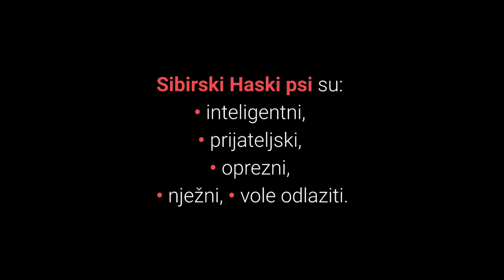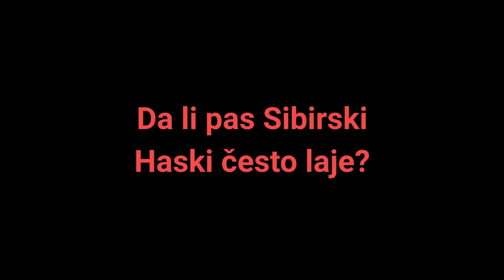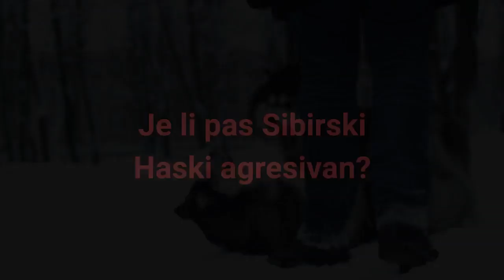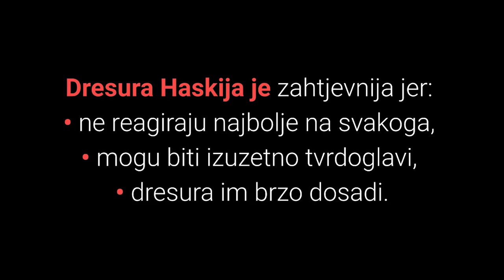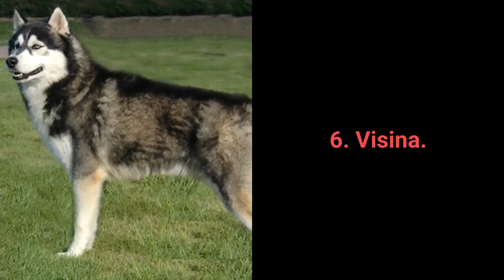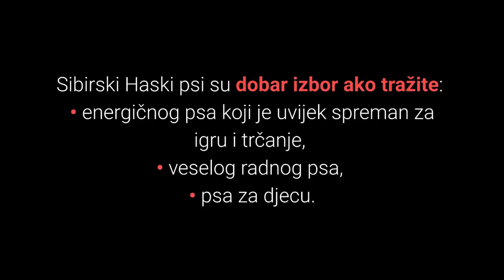🐕 Sibirski Haski Pas – Sve O Sibirski Haski Pasmini Pasa!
👉 Sibirski Haski pas je prekrasni, energični, veseli i druželjubiv psić, ali ne preporučuju se svakome. Pogledajte sve o Sibirski Haski pasmini pasa i otkrite zašto...
⬇️ Više ⬇️
Posjeti moj webshop KUĆNI LJUBIMCI SHOP na adresi:

5% POPUSTA ❤️❤️❤️ uz kupon "LJUBIMCI"

💵 Donacije: 💵
Bitcoin: [14yyb87SSpzXpLnoXCa9ff6kLY5oEJjUwP]

Želite li vidjeti sve o Sibirskim Haskijima?

Sibirski Haski pas je prekrasni, energični, veseli i druželjubiv psić, ali ne preporučuju se svakome, zašto?

Slijedi pregled top 8 najvažnijih karakteristika Sibirskih Haski pasmine pasa:

1. Karakter.

Karakteristike Sibirskih Haskija su izvrsne za sve koji žele lijepog, velikog i prijateljskog obiteljskog psa, ali valja upozoriti kako se radi i o zahtjevnim psima.

Naime radi se o izuzetno energičnoj i prijateljskoj pasmini koja zahtjeva puno fizičke aktivnosti i pažnje.

Sibirski Haski psi su:
• inteligentni,
• prijateljski,
• oprezni,
• nježni,
• vole odlaziti.

Da li pas Sibirski Haski često laje?

Rijetko laju, ali obožavaju zavijati.

Kako se Haskiji ponašaju prema djeci?

Oni su dobri obiteljski psi i obožavaju djecu, a posebno se vole igrati i spavati s djecom.

Sibirski Haski psi se dobro slažu s drugim psima.

Oni su društveni i prijateljski tako da nećete imati nikakvih problema ako posjedujete nekoliko pasa.

Je li pas Sibirski Haski agresivan?

Sibirski Haski ne spada u agresivne pasmine pasa.

Radi se o izuzetno prijateljski nastrojenim psima prema strancima, drugim životinjama i djeci.

2. Koliko dugo živi Sibirski Haski pas?

Haskiji žive 12 do 15 godina.

3. Dresura Haskija.

Dresura Haskija može biti zahtjevnija za početnike, ali i iskusnije vlasnike pasa, zašto?

Haskiji spadaju u jedne od najgorih pasmina pasa za dresuru.

Dresura Haskija je zahtjevnija jer:
• ne reagiraju najbolje na svakoga,
• mogu biti izuzetno tvrdoglavi,
• dresura im brzo dosadi.

Kako dresirati Haskija?

Ovim psima potreban je snažan vođa.

Potrebno je započeti s dresurom Haskija u ranoj dobi kako bi vas prihvatio kao vođu.

Iako je ovo najvažnije, za uspješnu dresuru potrebno je:
• postupnost (započnite s lakšim naredbama),

Dakle započnite s dresurom Haskija u ranoj dobi, budite postupni, koristite tehniku pozitivnog poticanja, budite dosljedni i nećete imati nikakvih problema s dresurom svog psa.

4. Briga.

Sibirski Haski ima predivnu dlaku koju je potrebno tjedno češljati.

Vježbanje je apsolutno neophodno nekoliko puta na dan.

5. Težina.

Ženke Haskija teže od 16 do 23 kg.

Mužjaci Haskija teže od 20 do 27 kg.

6. Visina.

Ženke Haskija visoke su od 50 do 56 cm.

Mužjaci Haskija visoki su od 54 do 60 cm.

7. Jesu li Sibirski Haski psi skloni bolestima?

Radi se o aktivnoj i zdravoj pasmini pasa bez određenih karaktersitičnih bolesti.

8. Hrana za pse.

Odabirom kvalitetne hrane za pse vaš će pas Haski biti zdrav i lijep.

Ipak pripazite na količinu unosa kalorija i proteina.

Sibirski Haski psi su dobar izbor ako tražite:
• energičnog psa koji je uvijek spreman za igru i trčanje,
• veselog radnog psa,
• psa za djecu.

Sibirski Haski psi nisu dobar izbor:
• ako želite psa koji ne zahtijeva puno pažnje,
• ako želite psa koji će živjeti u kući bez puno fizičke aktivnosti,
• za pse koji će živjeti u stanu.

Slijede slike Haskija:

1) Slika štenca Haskija.
2) Slika odraslog Haskija.
3) Slika starijeg Haskija.

Zahtjevni I Prekrasni Sibirski Haski Pas!

2. Pasmine- Sibirski Husky